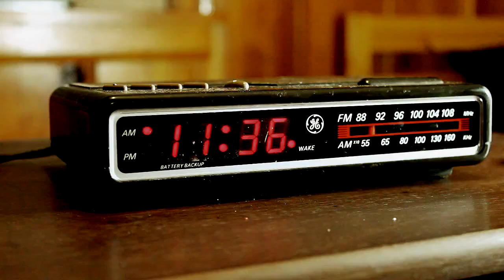Progressive Entertainment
Country Music
Comedy